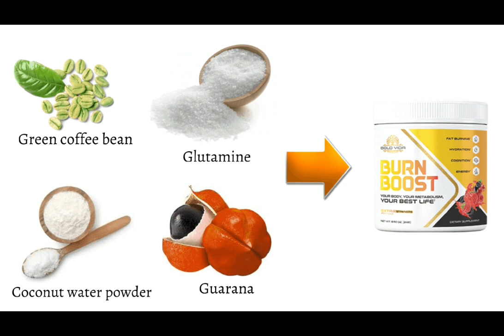🛑 BURN BOOST 🛑 BURN BOOST REVIEW - Burn Boost Customer Reviews - Buy Burn Boost - burn boost reviews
BURN BOOST

“Gold Vida Burn Boost” is a fat-loss powder that can mix into any beverage or drink. It is made of natural elements and other useful minerals and vitamins. This supplement may help to melt stubborn fats in the body in 4 to 5 weeks. Besides, it may also help to get into beautiful shape in a short time. Moreover, the supplement may control your frequent hunger and reduce obesity quickly.

Overall Burn Boost reviews, Using some of the most exotic ingredients on the planet, Burn Boost has gained popularity rapidly among people who struggle with obesity. The way this weight loss supplement works cannot be compared to any of the powders or pills on the market as it outperforms them in both efficacy and long-term effects.